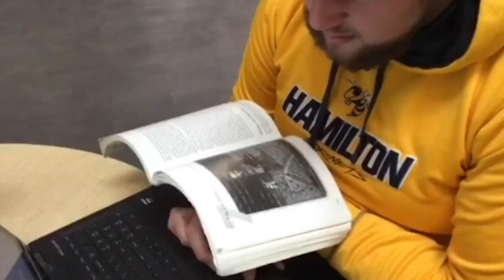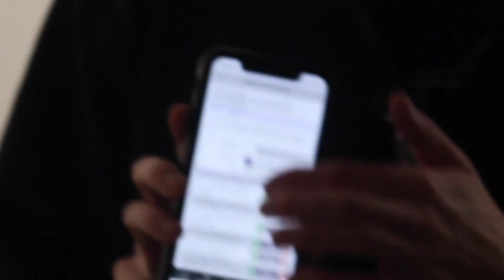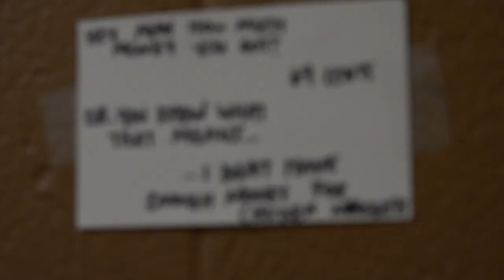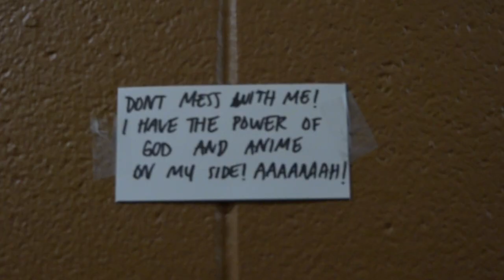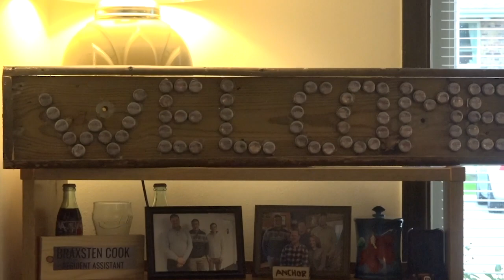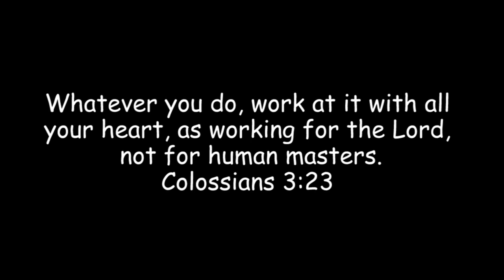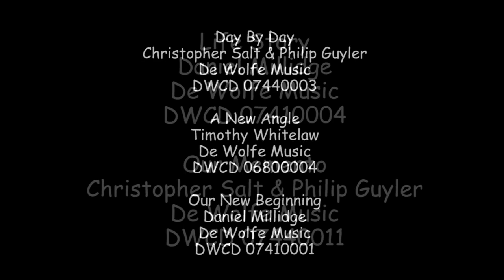RAs The Unseen Leaders Olivet Nazarene University Documentary Production 2019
This is a project I was a part of for my Documentary production class. Follow along as we follow 3 different RA's at Olivet Nazarene University to see what makes them choose this life, of helping others and being a true leader.
All music contracted through Dewolf under Olivet Nazarene University.